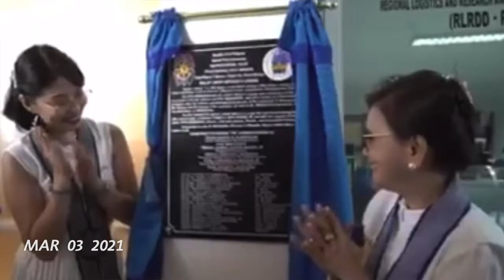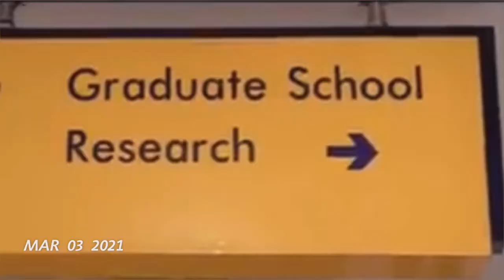DD Cherry Speech DIBI 2021